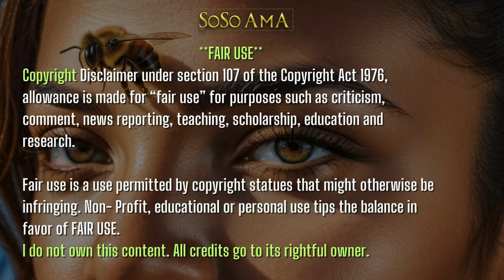🐝 Zoned in on - Papa Gede💀